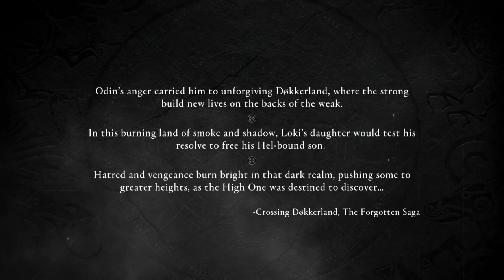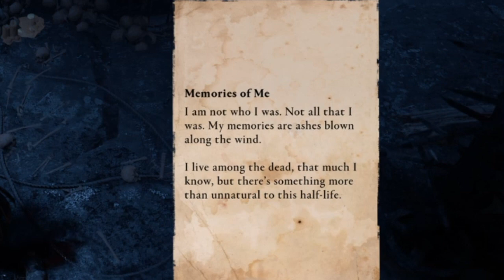Assasins creed forgotten saga (walkthrough part3)